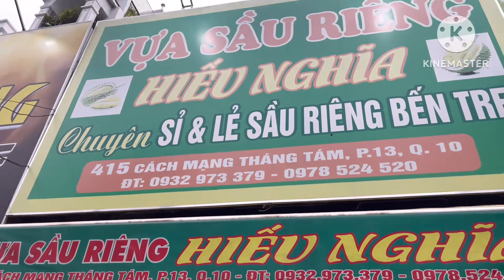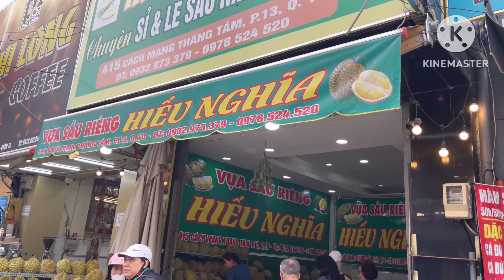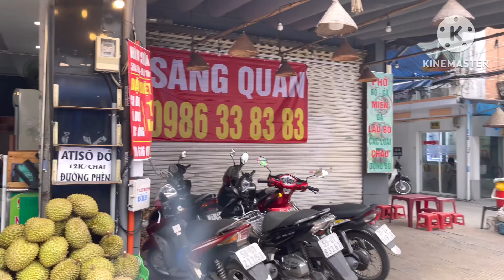Video cuối cùng ở icon 56 phường 12 quận 4 bye-bye-việt nam hẹn gặp lại